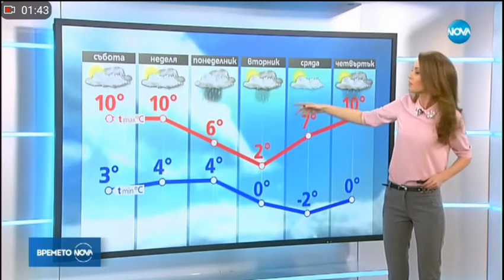Gergana Malkodanska - 24.11.2017 (19:55)